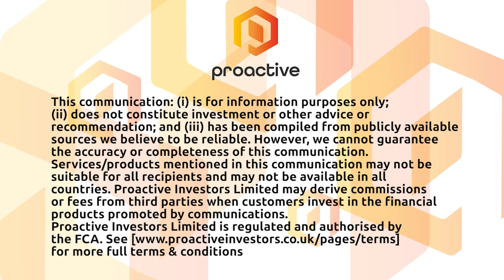Tharisa sees Karo as quick to market project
Phoevos Pouroulis. Tharisa’s chief executive, talks about the Karo project in Zimbabwe, how it fits right into the miner's wheelhouse and how it intends to proceed from here.

The platinum and chrome specialist expects it to be a quick-to-market project, with a 24-month build timeline and commissioning within that period

Zimbabwe's government have been extremely accommodating and welcoming, he adds.